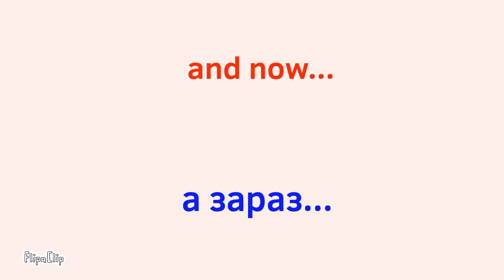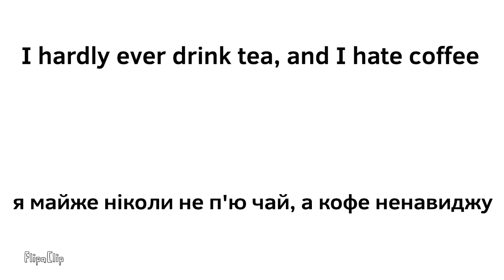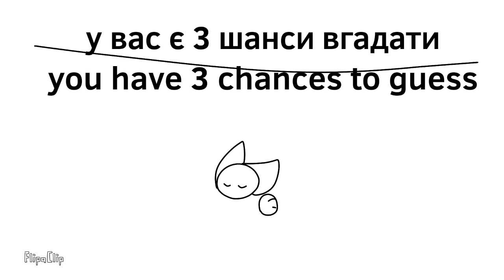ASK or PILOT GAM-SITY [HAPPY HELLOWEEN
do not worry!!! the following series will be normal (probably (uncertainly)):]
I WARN @TamiaTomato ! YOU ONLY HAVE ONE QUESTION, SO IF YOU ARE NOT INTERESTED IN JUST WATCHING ASK, I WILL NOT FORCE YOU, GO WHERE YOU ARE MORE INTERESTED :》
Happy Halloween!!!

не хвилюйтеся!!! наступні серії будуть нормальні (напевно (неточно)):]
ПОПЕРЕДЖУЮ @TamiaTomato ! ЯКЩО ЩО ТИ ЛИШЕ В ОДНОМУ ПИТАНІ, ТОМУ ЯКЩО ТОБІ НЕ ЦІКАВО ПРОСТО ДИВИТИСЬ АСК, НЕ ЗМУШУЮ, ІДИ СОБІ ТУДИ, ДЕ ТОБІ ЦІКАВІШЕ :》
З веселим Хелоуіном !!!

(точніше Геловіном.. кх кх..)